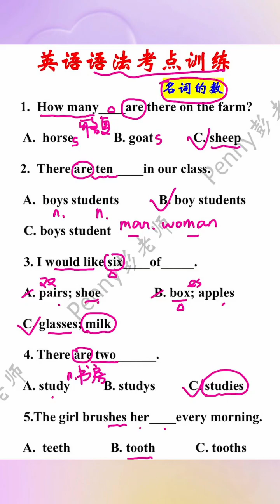72 寒假弯道超车，必学英语语法。